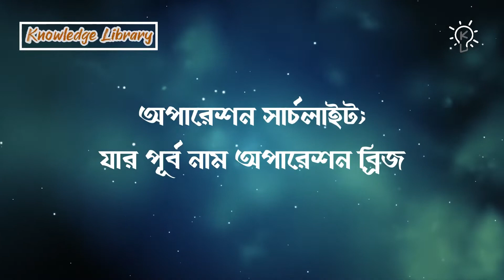অপারেশন সার্চলাইট । মুক্তিযুদ্ধকালীন অপারেশন । বিসিএস বাংলাদেশ বিষয়াবলী #01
অপারেশন সার্চলাইট; যার পূর্ব নাম: অপারেশন ব্রিজ। পাকিস্তানের স্বৈরাচারী শাসনের বিরুদ্ধে আন্দোলনকারা মুক্তিকামী বাঙ্গালীদের কঠোর হস্তে দমনের জন্য ১৯৭১ সালের ২৫ মার্চ পাকিস্তান সামরিক বাহিনী যে সশস্ত্র অভিযান পরিচালনা করে তাই অপারেশন সার্চলাইট নামে পরিচিত। ঢাকা নগর ও এর আশেপাশের এলাকায় হামলার নেতৃত্বে ছিলেন মেজর জেনারেল রাও ফরমান আলী এবং ঢাকা ছাড়া সমস্ত পূর্ব পাকিস্তানে অপারেশনের দ্বায়িত পান মেজর জেনারেল খাদিম হোসেন রাজা।
অপারেশন সার্চ লাইট -এর সার্বিক দ্বায়িত পালন করেন লেফটেন্যান্ট জেনারেল টিক্কা খান। গণহত্যা দিবস ২৫ মার্চ; যা প্রথম পালিত হয় ২০১৭ সালে।

Video Source Credits :

Audio Source Credits :